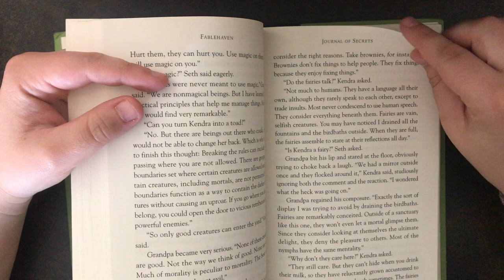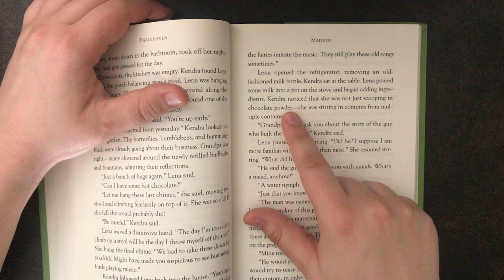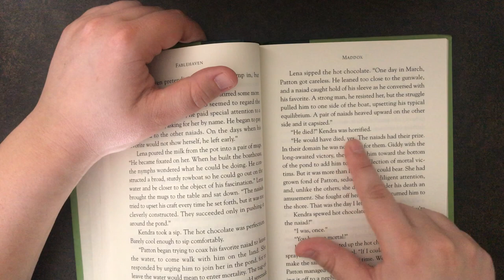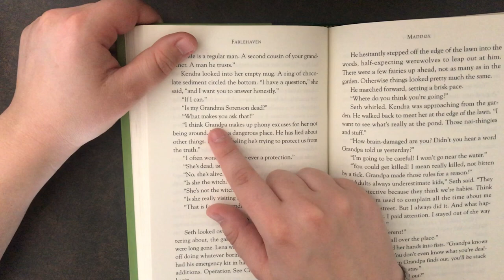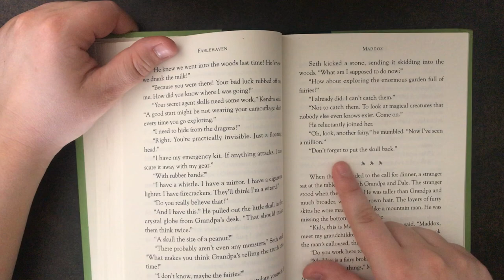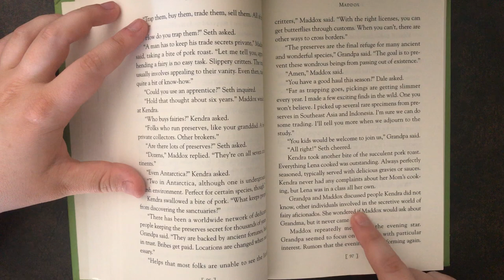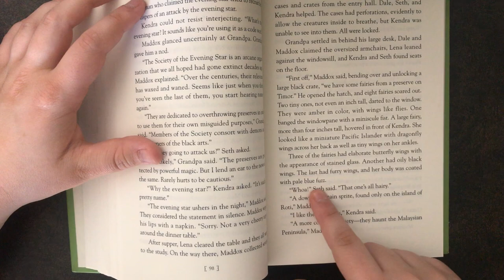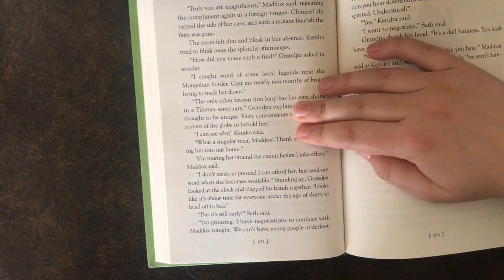Ms. Jones Reading Chapter 6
Here is Ms. Jones reading Chapter 6 of Fablehaven. Try the comprehension questions at the end!